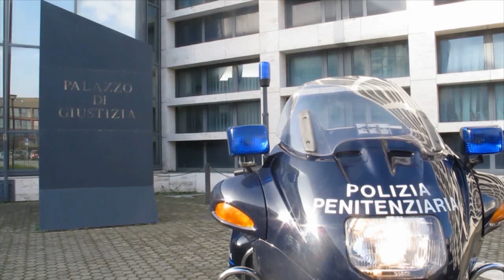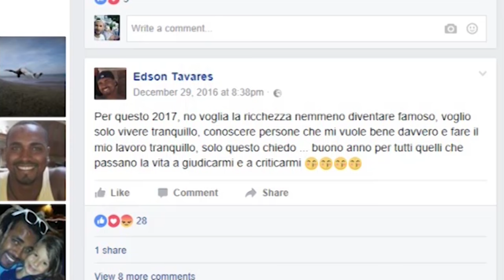RIMINI: Eddy sempre più nei guai, "Non ero io"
Continua a professarsi innocente dal carcere Eddy Tavares, l'ex fidanzato della riminese Gessica Notaro, accusato per l'aggressione con acido ai danni della ragazza. Dalla casa circondariale di Forlì dove è stato trasferito in seguito al clima teso che si era creato in quello di Rimini, il 28enne di Capo Verde rischia di essere processato per lo stalking che avrebbe praticato sulla ragazza nel periodo antecedente il lancio dell'acido. Per il 2 marzo prossimo è fissata l'udienza preliminare di fronte al gup del Tribunale di Rimini.Il ritratto di Tavares che emergerebbe dalle inchieste è quello di una persona irrequieta. Deve infatti rispondere dell'accusa di aggressione non solo verso la ragazza, ma anche nei confronti di ex colleghi di lavoro, oltre a quella per la detenzione abusiva di armi e di maltrattamento di animali. Per queste accuse, il pm Marino Cerioni aveva richiesto il rinvio a giudizio per Tavares proprio il giorno prima del ferimento di Gessica.  L'atteggiamento che il 28enne avrebbe tenuto nei confronti della ex compagna sarebbe stato a dir poco insostenibile. Secondo gli inquirenti, Eddy si sarebbe fatto trovare spesso sul luogo di lavoro di Gessica o nei posti che lei frequentava, arrivando persino a malmenare gli amici di lei. Fra le scenate del ragazzo si annovera quella in cui avrebbe appeso un cappio sul cancello di casa della ragazza. Ma Eddy insiste: Non sono stato io.